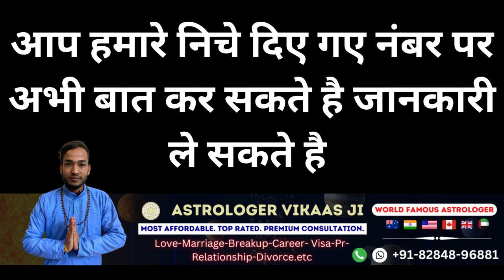खुद आपके पैर पकड़ेगा आपका प्यार सम्भोग करने के लिए इस वशीकरण से सब कुछ आपको मिलेगा